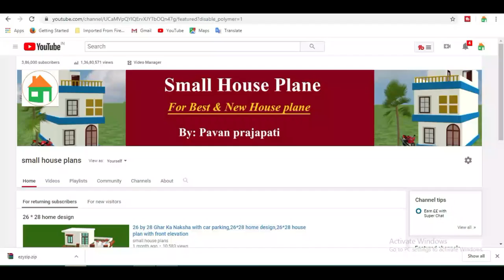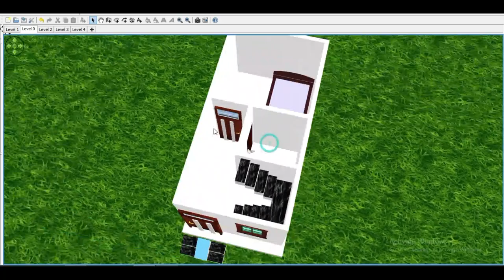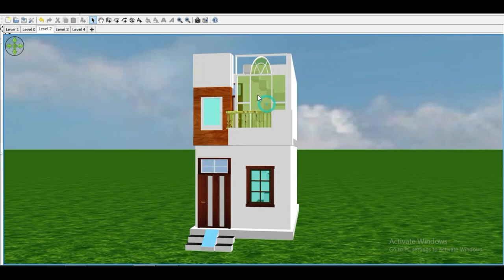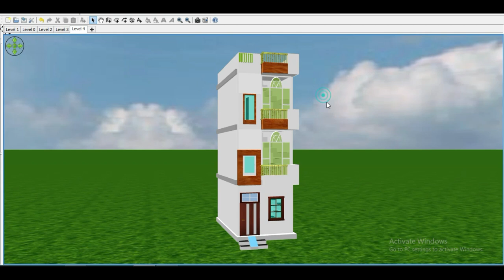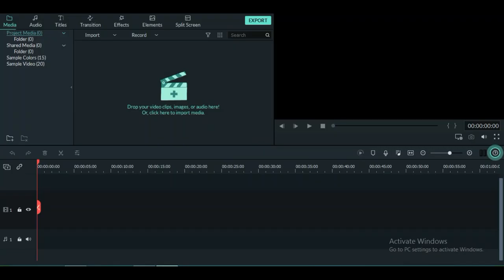11*22 Home design in 3d ,11 by 22 house plan,11 by 22 makan ka naksha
11*22 Home design in 3d ,11 by 22 house plan,11 by 22 makan ka naksha

Today we are discuss about 11*22 house plan.the total area  of the plan  is 242 sqft.  this area is best for making a small house.we make a very  beautiful house in this area.you can see all detail about 11*22 home design.